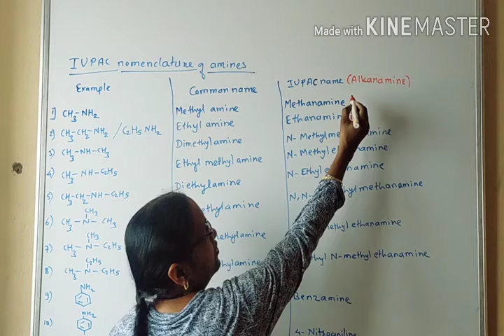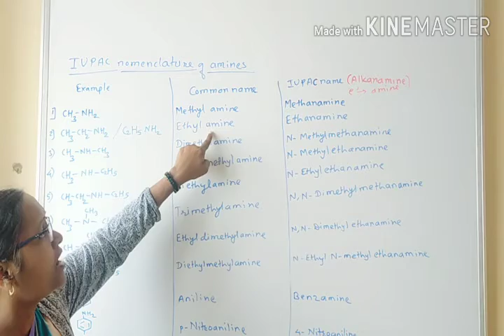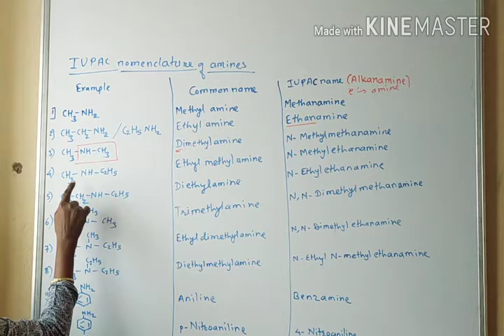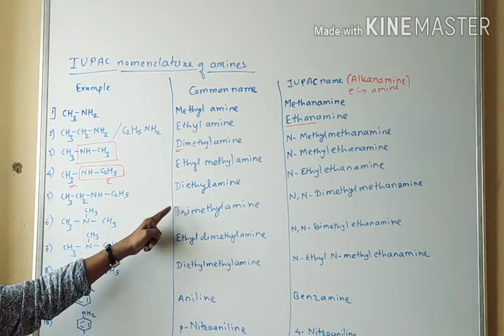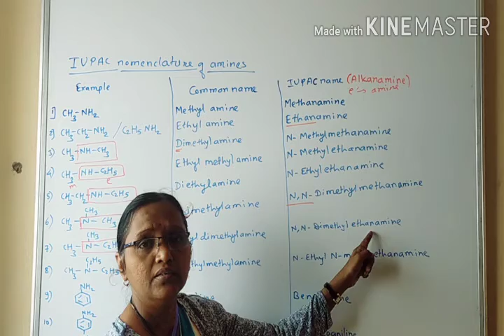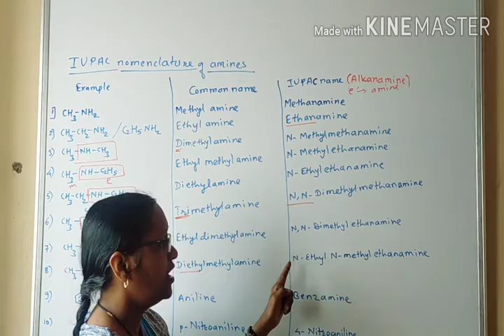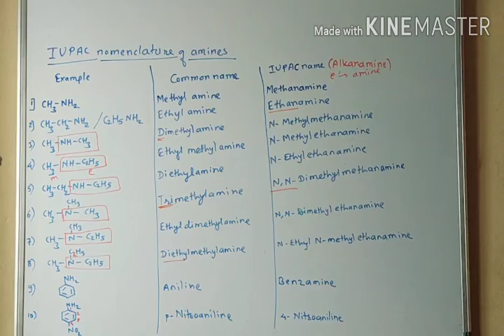IUPAC Nomenclature of Amines from 12 chemistry.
the IUPAC system of nomenclature, functional groups are normally designated in one of two ways. The presence of the function may be indicated by a characteristic suffix and a location number. This is common for the carbon-carbon double and triple bonds which have the respective suffixes ene and yne. Halogens, on the other hand, do not have a suffix and are named as substituents, for example: (CH3)2C=CHCHClCH3 is 4-chloro-2-methyl-2-pentene. If you are uncertain about the IUPAC rules for nomenclature you should review them now.

Amines are derivatives of ammonia in which one or more of the hydrogens has been replaced by an alkyl or aryl group. The nomenclature of amines is complicated by the fact that several different nomenclature systems exist, and there is no clear preference for one over the others. Furthermore, the terms primary (1º), secondary (2º) & tertiary (3º) are used to classify amines in a completely different manner than they were used for alcohols or alkyl halides. When applied to amines these terms refer to the number of alkyl (or aryl) substituents bonded to the nitrogen atom, whereas in other cases they refer to the nature of an alkyl group. The four compounds shown in the top row of the following diagram are all C4H11N isomers. The first two are classified as 1º-amines, since only one alkyl group is bonded to the nitrogen; however, the alkyl group is primary in the first example and tertiary in the second. The third and fourth compounds in the row are 2º and 3º-amines respectively. A nitrogen bonded to four alkyl groups will necessarily be positively charged, and is called a 4º-ammonium cation. For example, (CH3)4N(+) Br(–) is tetramethylammonium bromide.

The IUPAC names are listed first and colored blue. This system names amine functions as substituents on the largest alkyl group. The simple -NH substituent found in 1º-amines is called an amino group. For 2º and 3º-amines a compound prefix (e.g. dimethylamino in the fourth example) includes the names of all but the root alkyl group.

The Chemical Abstract Service has adopted a nomenclature system in which the suffix -amine is attached to the root alkyl name. For 1º-amines such as butanamine (first example) this is analogous to IUPAC alcohol nomenclature (-ol suffix). The additional nitrogen substituents in 2º and 3º-amines are designated by the prefix N- before the group name. These CA names are colored magenta in the diagram.

Finally, a common system for simple amines names each alkyl substituent on nitrogen in alphabetical order, followed by the suffix -amine. These are the names given in the last row (colored black).

Many aromatic and heterocyclic amines are known by unique common names, the origins of which are often unknown to the chemists that use them frequently. Since these names are not based on a rational system, it is necessary to memorize them. There is a systematic nomenclature of heterocyclic compounds, but it will not be discussed here.